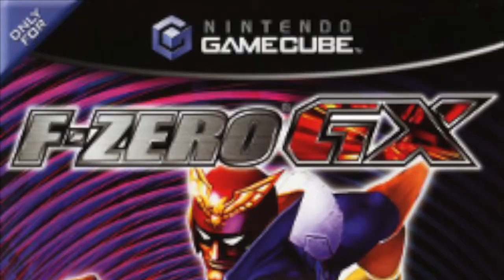Beating & Reviewing (Ep1): F-Zero X Review for Nintendo 64 - Marmax Gaming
F-Zero X is an under appreciated high-speed racer for the Nintendo 64. It’s one of the best racing games out there and after these 6 minutes, you’ll understand why you need it in your collection.